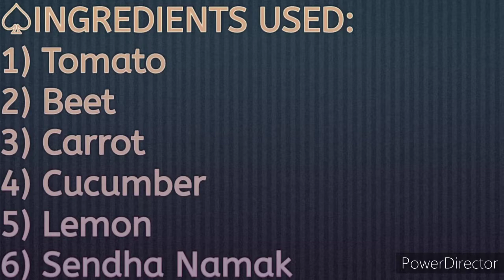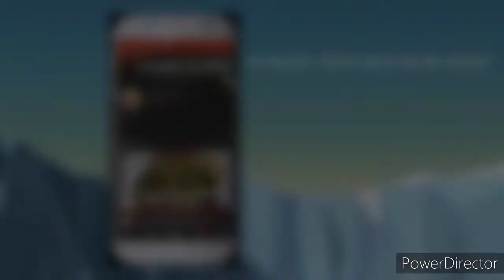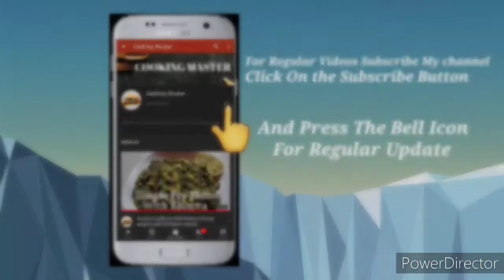Miracle Smoothie|| Smoothie For Glowing Skin|| Smoothie For Fast Weight Loss|| Smoothie Recipe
☆ Aaj ham banane wale hai BeetRoot ki special smoothie. Beetroot ke sath or bhi vegetables milayenge or ek tasty or healthy smoothie banayenge . To aap bhi video dekhe or try zaroor kre. 😋😉

♤INGREDIENTS USED:
1) Tomato
2) Beet
3) Carrot
4) Cucumber
5) Lemon
6) Sendha Namak